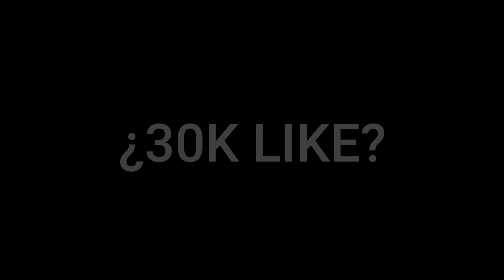MAIKEL me TRAE a su MEJOR GALLITO del RE4LG4LIFE🔥 DOMIDIOS😈 vs RG4 MEJOR ¿fue tóxico? - freefire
▶ Apoya al canal donando vía Paypal ← para mejorar más el contenido.